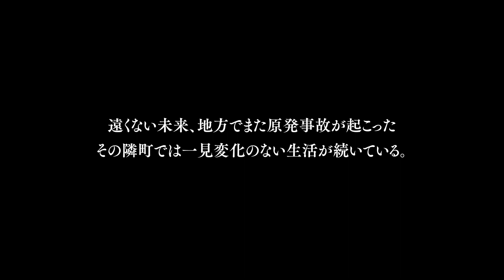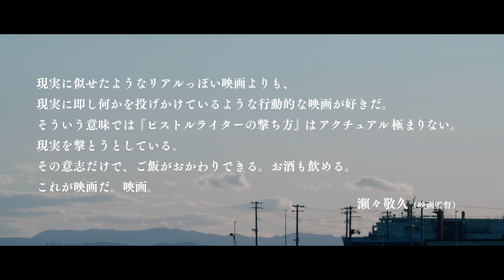映画「ピストルライターの撃ち方」本予告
「ピストルライターの撃ち方」2023年6月17日（土）公開

あらすじ：遠くない未来、再び原発事故が発生する。隣町では一見変わらない生活が続いていたが、ヤクザの下で働く達也は、除染作業員を運ぶ運転手をしていた。ある日、刑務所の入っていた達也の親友の諒が、出稼ぎの風俗嬢マリと転がり込んできて3人の共同生活が始まる。

解説：「サヨナラ家族」を手がけた眞田康平監督が東北・仙台でロケを行った、長編2作目となる社会派群像劇。遠くない未来を舞台に、ある地方で再び発生した原発事故と、一見すると変わらぬ生活を続ける隣町の人々の姿を描く。主演は、劇団狼少年を主宰する他、『ラーゲリより愛を込めて』に出演した奥津裕也。共演は中村有、黒須杏樹、竹下かおり。

上映時間：121分
製作：2022年（日本）
配給：Cinemago

(c)映画「ピストルライターの撃ち方」製作委員会